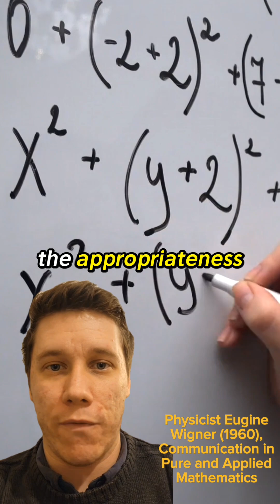Evidence for God: Ep 24. The unreasonable effectiveness of mathematics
Why does modern physics show that the universe is written in a mathematical language which is breathtakingly complex and precise? Think about it, mathematics is abstract rather than physical, outside of space and time, and acausal (we dont invent it, rather we discover it). For example Einsteins E=mc2 equation (theory of special relativity which shows energy equals mass times the speed of light squared), or Higgs mathematical prediction of the Higgs boson particle almost 50 years before it was physically detected (and 5 other scientists).

The famous article The Unreasonable Effectiveness of Mathematics in the Natural Sciences by physicist Eugine Wigner (1960, Communication in Pure and Applied Mathematics), concluded "The enormous usefulness of mathematics in the natural sciences is something bordering on the mysterious and that there is no rational explanation for it. The miracle of the appropriateness of the language of mathematics for the formulation of the laws of physics is a wonderful gift which we neither understand nor deserve. It is difficult to avoid the impression that a miracle confronts us here, quite comparable in its striking nature to the. two miracles of laws of nature and of the human mind's capacity to divine them."

In a Closer to Truth interview, Edward Witten (theoretical physicist and professor of mathematical physics at the Insitute for Advanced Study in Princeton, New Jersey) said "It's as if the universe had been created by a mathematician. maths and physics keep intersecting, because physical laws need mathematical structures for their formulation and also for their study".

This is essentially the view of Plato in his dialogueTimaeus, where God creates mathematical objects and models the world on it, and hence the world has its mathematical structure and precision as a result. In essence, in mathematics we're discovering God's architectural plans of the physical universe.